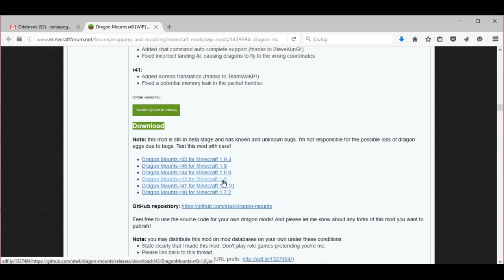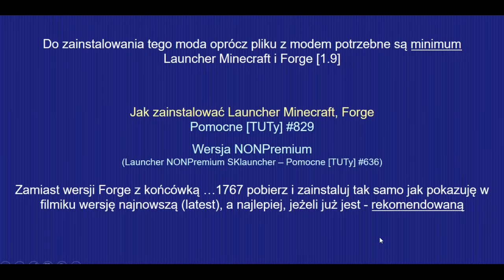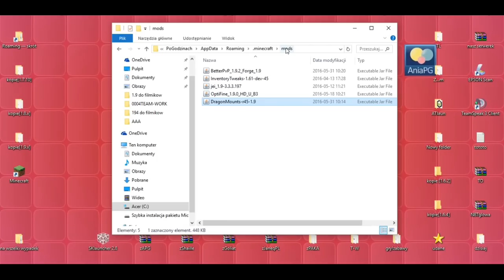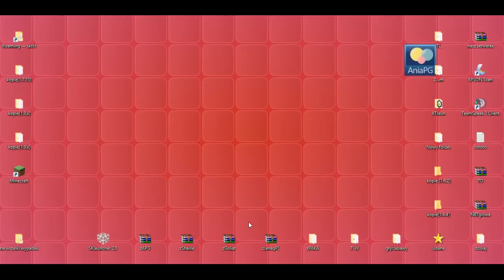Dragon Mounts 1.9 - Jak zainstalować mody - PL Instalacja moda do Minecraft 1.9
[DRAGON MOUNTS MOD 1.9]

W 882 odcinku z cyklu Pomocne [TUTy] zainstalujemy moda: [1.9] Dragon Mounts Mod - by BarracudaATA

UWAGA!!!

! POMOCNE LINKI: !
* Dragon Mounts Mod - by BarracudaATA

Żeby przyspieszyć "wykluwanie się" smoka - kliknij prawym przyciskiem myszy na smocze jajo, a potem w pole czatu wpisz komendę: /dragon stage adult global i kliknij enter

Muzyka:
"The Telltale Hero" by Briareus